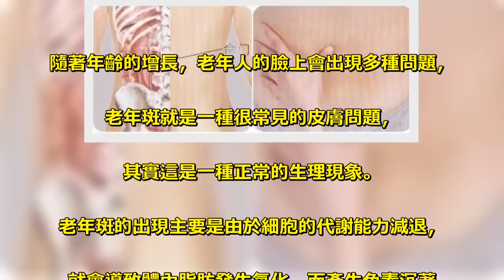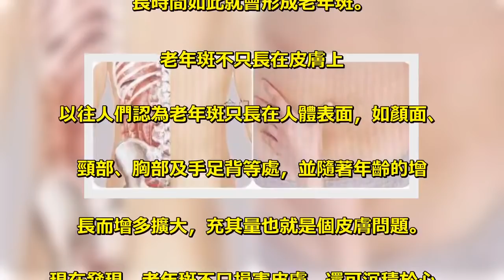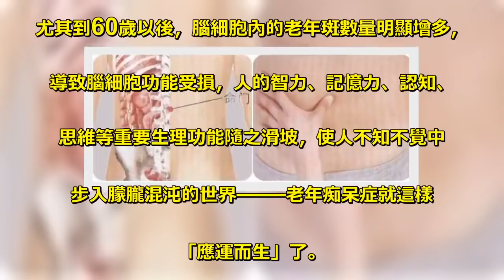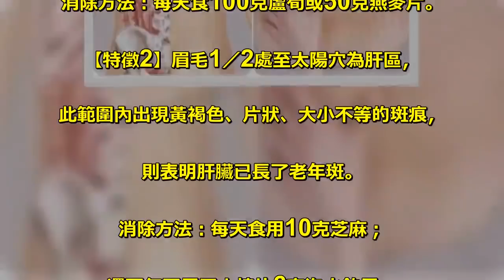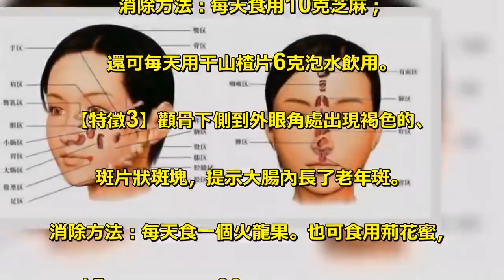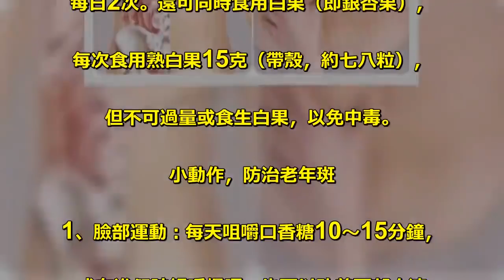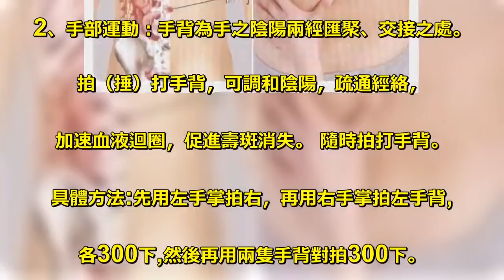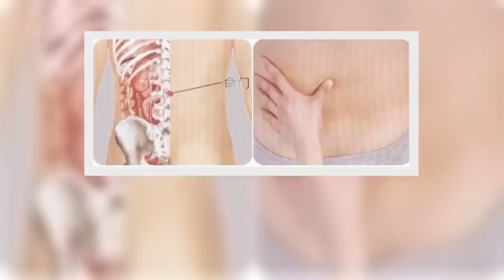老年斑是衰老的象徵，出現了別擔心，2個小動作讓你告別老年斑重回年輕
隨著年齡的增長，老年人的臉上會出現多種問題，. 老年斑就是一種很常見的皮膚問題，. 其實這是一種正常的生理現象。. 老年斑的出現主要是由於細胞的代謝能力減退，. 就會導致體內脂肪發生氧化，而產生色素沉著. 的一種現象，這種色素是不可以排出體外的，. 長時間如此就會形成老年斑。 . 老年斑不只長在皮膚上 . 以往人們認為老年斑只長在人體表面，如顏面、. 頸部、胸部及手足背等處，並隨著年齡的增. 長而增多擴大，充其量也就是個皮膚問題。 . 現在發現，老年斑不只損害皮膚，還可沉積於心、. 肝、腎、腦等生命器官與組織中。大腦也會長老年斑。 . 尤其到60歲以後，腦細胞內的老年斑數量明顯增多，. 導致腦細胞功能受損，人的智力、記憶力、認知、. 思維等重要生理功能隨之滑坡，使人不知不覺中. 步入朦朧混沌的世界——老年痴呆症就這樣. 「應運而生」了。 . 心血管上也有老年斑。脂褐素沉積在血管壁上，. 會使血管發生纖維性病變，引起動脈硬化、. 高血壓、心肌梗塞等心腦血管疾病。 . 體表的老年斑發出了哪些疾病信號？ . 【特徵1】兩眼兩眉中間、鼻子根部的區域為心肺區，. 若出現點狀或成片狀、大小如小米的深褐色斑痕，. 則說明心、肺長了老年斑。 . 消除方法：每天食100克蘆筍或50克燕麥片。 . 【特徵2】眉毛1／2處至太陽穴為肝區，. 此範圍內出現黃褐色、片狀、大小不等的斑痕，. 則表明肝臟已長了老年斑。 . 消除方法：每天食用10克芝麻；. 還可每天用干山楂片6克泡水飲用。 . 【特徵3】顴骨下側到外眼角處出現褐色的、. 斑片狀斑塊，提示大腸內長了老年斑。 . 消除方法：每天食一個火龍果。也可食用荊花蜜，. 每日取15克荊花蜜，用60℃的溫開水沖開，空腹飲用。 . 【特徵4】鼻子兩翼出現褐色或黑色的點狀斑塊，. 則提示胃部長了老年斑。 . 消除方法：服葡萄籽粉，取葡萄籽粉6~9克沖服，. 每日2次。還可同時食用白果（即銀杏果），. 每次食用熟白果15克（帶殼，約七八粒），. 但不可過量或食生白果，以免中毒。 . 小動作，防治老年斑 . 1、臉部運動：每天咀嚼口香糖10～15分鐘，. 或在進餐時細嚼慢咽，也可以改善面部血液. 迴圈和皮膚代謝，推遲老年斑的發生。 . 2、手部運動：手背為手之陰陽兩經匯聚、交接之處。 . 拍（捶）打手背，可調和陰陽，疏通經絡，. 加速血液迴圈，促進壽斑消失。 隨時拍打手背。. 具體方法:先用左手掌拍右，再用右手掌拍左手背,. 各300下,然後再用兩隻手背對拍300下。. 每天早晚各一次,坐著、站著、邊走邊拍均可。 .